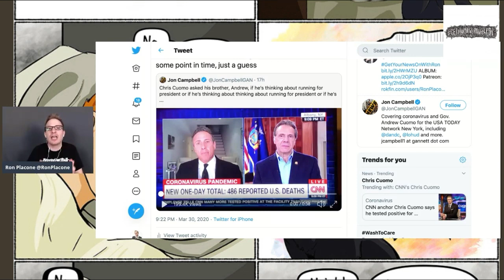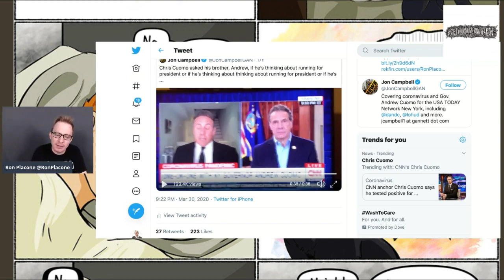AWKWARD: Cringe Interaction Between Cuomo Bros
From GetYourNewsOnWithRon.